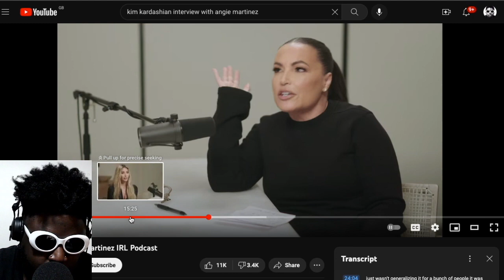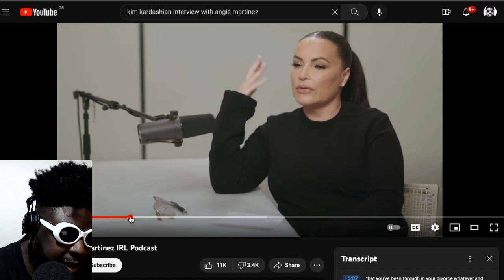Kim Kardashian REFUSES to CANCEL Balenciaga